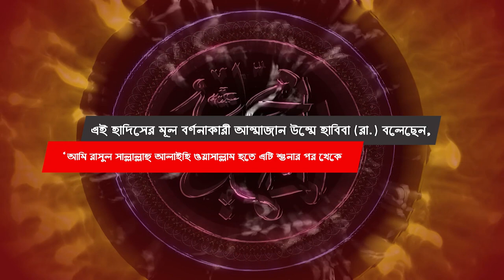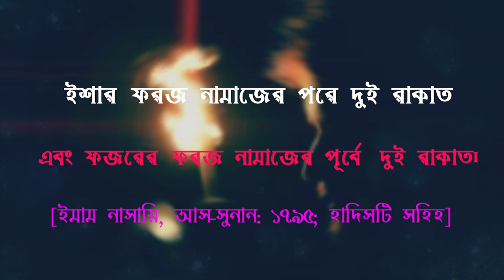যেসকল নামাজ পড়লে জান্নাতে আপনার জন্য বাড়ি হবে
৩ রাকাত বেতের নামাজের নিয়ম,সঠিক নামাজ শিক্ষা,নামাজের নিয়ম ভিডিও,মেয়েদের নামাজ নিয়ম,নামাজের নিয়ম ও দোয়া,নামাজের নিয়ম কানুন,বিতরের নামাজ কয় রাকাত,বিতরের নামাজ পড়ার সঠিক নিয়ম,জানাজার নামাজ পড়ার নিয়ম ও দোয়া,মেয়েদের নামাজ,মহিলাদের নামাজ,বিতর সালাত আদায়ের নিয়ম,সালাত কিভাবে আদায় করব
জান্নাত বাড়ি পুরষ্কার,
জান্নাতের বাগান,
জান্নাত দেখতে কেমন,
জান্নাত,
জান্নাতের শান্তি,
জান্নাতের ঘর
জান্নাত পুরষ্কার,
জান্নাতের বর্ণনা,
জান্নাতি ফুল,
সর্বশেষ জান্নাতি ব্যক্তির ঘটনা